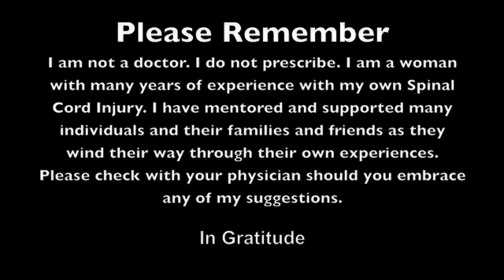Contact With The Skin After a Spinal Cord Injury PodChat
Molly Hale speaks of the importance of having the largest organ of our bodies, our skin, touched and handled. A major sensory organ, information from the surface of the skin reminds the body it is alive and may stimulate reconnection after a spinal cord injury.